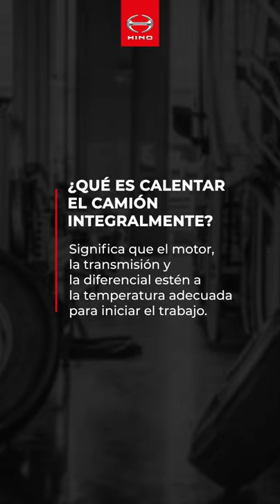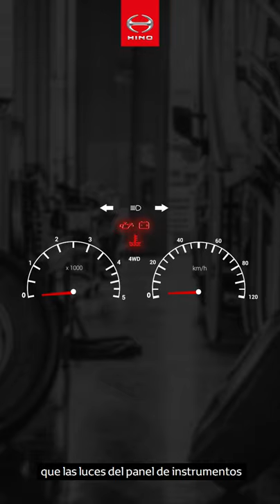EcoDrive EP 7: Calentamiento y arranque de nuestro Camión Hino 🚚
Hola Hinoteros 🖐

Soy el instructor de HinoPerú, Juan Carlos García Naranjo y en esta oportunidad te traigo el séptimo vídeo de la serie titulada EcoDriveVirtual.

En esta ocasión aprenderemos la importancia de calentar nuestro CamiónHino 🚚 antes de ponerlo a trabajar, veremos la forma correcta de realizar el calentamiento integral de la unidad para conservarlo mejor.

00:00 Introducción

00:31 ¿QUÉ ES CALENTAR EL CAMIÓN INTEGRALMENTE❓
Significa que el motor, la transmisión y la diferencial estén a la temperatura 🌡 adecuada para iniciar el trabajo.

00:41 ¿POR QUÉ ES IMPORTANTE CALENTAR EL CAMIÓN 🚛❓
Tenemos que calentar nuestro CamiónHino 🚚para
🔹La dilatación de las piezas
🔹Lubricación
🔹Eficiencia en el consumo de combustible 💲⛽
🔹Evitar la contaminación del aceite, entre otros

00:56 ¿CUAL ES EL PRIMER MOTIVO PARA CALENTAR EL MOTOR❓
💥La dilatación💥 cuando el motor se enfría las piezas se contraen y cuando se calienta se dilatan. Obtendremos la máxima eficiencia en la lubricación cuando las piezas del motor estén dilatadas o mejor dicho a temperatura de trabajo. Por decirlo de una manera más directa, el motor al calentar mejora su presión de aceite y por consiguiente su lubricación.

01:23 ¿OTRO MOTIVO PARA CALENTAR EL MOTOR❓
💥La combustión💥 un motor en frío no quema todo el combustible 🔥⛽ que se le inyecta, y esta merma se desperdicia porque no genera energía ⚡ afectando el rendimiento del CamiónHino 🚛. Por otro lado, la merma también contamina el aceite del motor deteriorándolo, y como sabemos un aceite deteriorado o contaminado no cumple bien su función de lubricación y de protección del motor.

01:46 PROCEDIMIENTO CORRECTO PARA CALENTAR NUESTRO CAMIÓN HINO 🚚:

Paso 1️⃣: Verificar que el freno de estacionamiento esté aplicado
Paso 2️⃣: La palanca de cambios en neutro
Paso 3️⃣: Abrimos contacto y verificamos que las luces del panel de instrumentos estén encendidas
Paso 4️⃣: Pisamos el pedal del embrague hasta el fondo
Paso 5️⃣: Finalmente ponemos en marcha el motor sin acelerar

02:14 Amigo Hinotero, es muy frecuente que arranquemos nuestro CamiónHino 🚛 sin pisar el embrague, esto es una mala práctica porque esta maniobra impide la liberación del arrancador del peso de la caja de cambios provocando su desgaste prematuro.

02:30 Recuerda, una vez que el motor está en marcha deben apagarse todas las luces amarillas y rojas del panel de instrumentos a excepción de la luz del freno de estacionamiento. Cuando el indicador de temperatura 🌡 haga un pequeño movimiento nos avisa que el motor ya está listo para trabajar.

02:48 ⚠Advertencia⚠ si alguna luz del panel de instrumentos se mantuviera encendida después de que hemos arrancado el motor, debemos verificar cuál es la anomalía y dependiendo de ella, debemos abstenernos de conducir el camión 🚚.

03:08 💥MEDIDA DE SEGURIDAD💥 si el avisador acústico no funciona, no debemos conducir el camión 🚛.

03:15 ¿PARA QUÉ SIRVE EL AVISADOR ACÚSTICO❓ Este dispositivo sirve para avisarnos cuando:
🔸Hay baja presión de aceite
🔸Elevada temperatura del motor 🔥🌡
🔸Una falla grave en el sistema de frenos

Trabajar sin esta medida de seguridad pone en riesgo nuestra vida.

03:28 Hasta ahora hemos descrito el procedimiento para calentar el motor. Luego que el motor esté a su temperatura de trabajo, pondremos en marcha el CamiónHino 🚚 lentamente durante unos minutos para calentar la caja de cambios y la diferencial, más conocida como la corona.

03:46 Si estamos trabajando en una zona fría ❄ como por ejemplo Cerro de Pasco o Puno, debemos calentarlo por lo menos 5️⃣ minutos, pero en zonas calurosas como Piura o Pucallpa 2️⃣ minutos serán suficientes.

¿Tienes alguna duda sobre cómo mejorar tu habilidad en la operación y cuidado de tu CamiónHino 🚚?
Pregunta con confianza y nosotros responderemos a todas tus dudas de una manera certera, sencilla y directa.